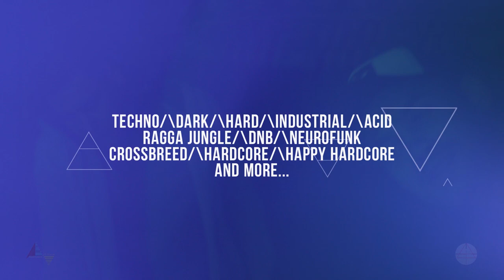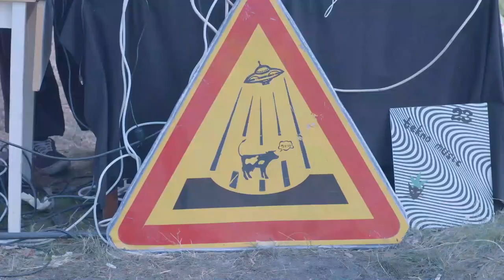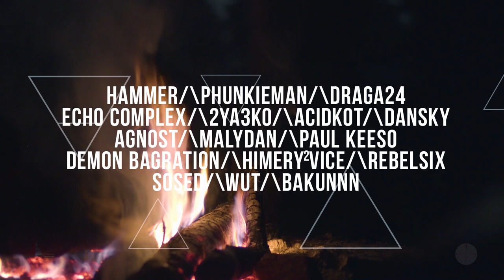FREE TEKNO PARTY aftermovie. Bila Tserkva. Free Tekno & AT178rave collaboration. Weekend festival.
Aftermovie from FREE TEKNO PARTY - 2 days multi-genre open air in Bila Tserkva.
Free Tekno & AT178rave collaboration.
East Kingdom - Terrors Of The Earth, Юра Демидович - Волебный kролиk, East Kingdom & Kryzys - Kill Yourself(Part I)

Dansky (hardstyle, hardcore Mixcloud.com/danskyua)